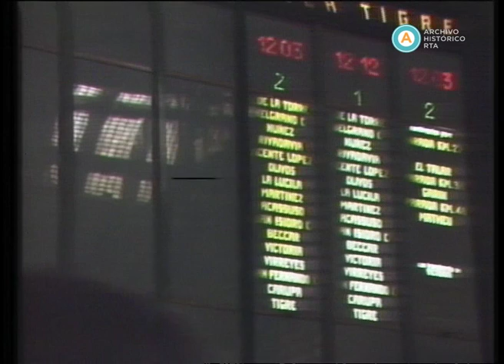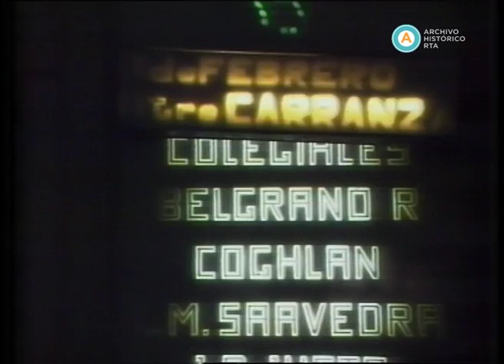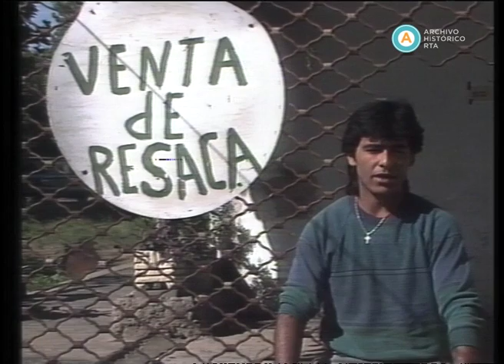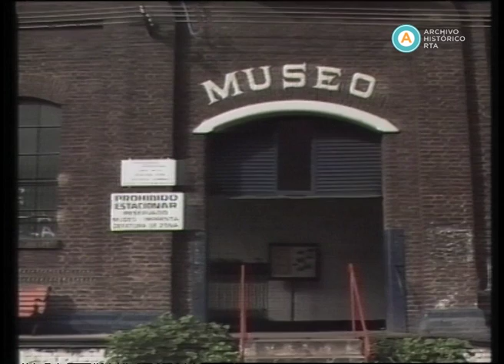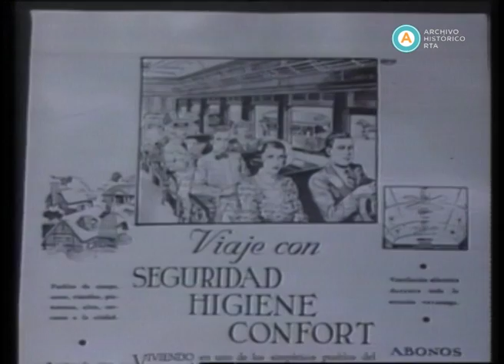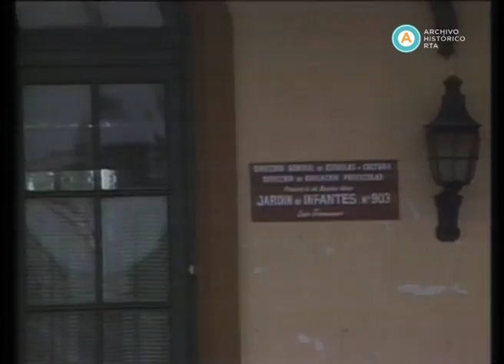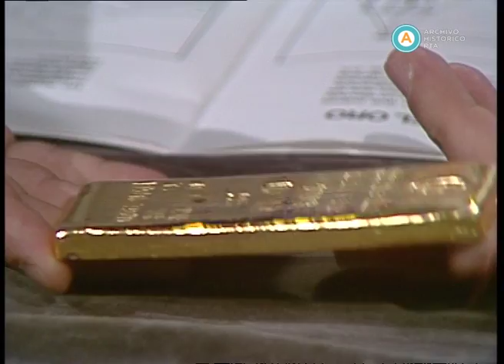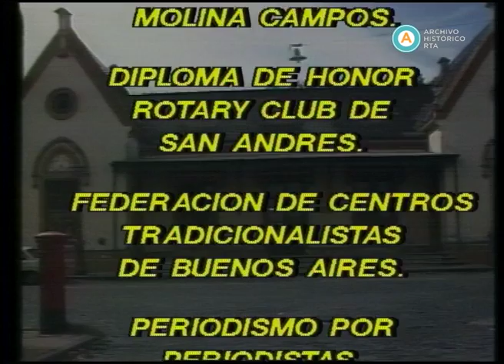“Historias de la Argentina secreta”: el ramal olvidado del Tigre, 1989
En esta emisión, las cámaras de “Historias de la Argentina secreta” se montan en una zorra de hierro y recorren las antiguas vías del desaparecido “Tren del Bajo” que llegaba a Tigre (reabierto y rebautizado como “Tren de la Costa” a mediados de la década de 1990). El informe se detiene en las estaciones abandonadas para recoger testimonios que rememoran el apogeo de las épocas pasadas y piden por la reapertura del ramal.